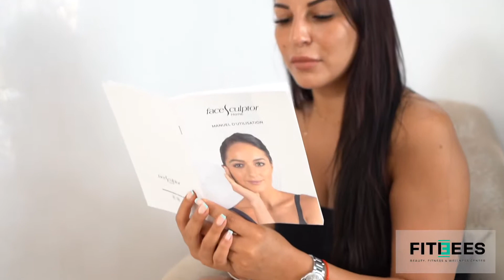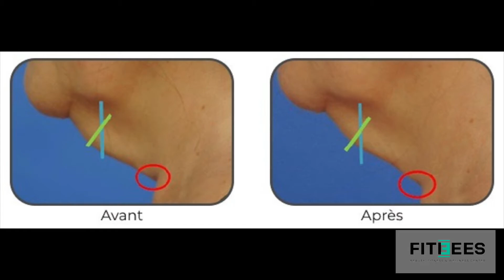FACESCULPTOR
🔺Est un appareil expert visage 3 en 1 qui agit sur le remodelage de l’ovale du visage et le raffermissement cutané.
🔺Véritable révolution technologique, FaceSculptor Home est le 1er masque ciblant l’affinement du visage, la réduction du double menton et de la bosse de bison (arrière du cou).
Doté d’une sangle diffusant un champ bioénergétique pour l’activation du désengorgement des graisses, il agit également très efficacement contre le vieillissement cutané.
🔺Une étude clinique menée à Barcelone en Juin 2020 sur 20 personnes a démontré qu’en 12 séances réparties sur 4 semaines, il a été observé :
▪️Une perte moyenne de 3,5ml de volume de graisse au niveau de l’ovale du visage vs 4ml lors d’un lifting chirurgical, soit diminution moyenne de 17,16% du volume de l’ovale du cou : effet « lifting-like » sans éviction sociale.
▪️Un remodelage de l’ovale du visage avec réduction moyenne de 15,56% de l’angle cervico-mental sans chirurgie ni méthode invasive.
▪️Un raffermissement très net et une amélioration de la texture de la peau du visage et du cou grâce à la tonification musculaire du bas du visage apporté par la méthode.
🔺La technologie FaceSculptor Home est basée sur le principe de la BioStimology®️ : une technologie aux résultats prouvés scientifiquement, qui permet une contraction imperceptible des muscles sous-jacents de la peau.
🔺Cette technologie, dont le mécanisme d’action est parfaitement démontré, est basée sur la stimulation des membranes des cellules musculaires, sans aucun processus destructeur. Cette stimulation biologique naturelle permet:
▪️la réduction des surcharges graisseuses
▪️un renforcement de la fermeté du tissu de soutien de la peau, tel qu’on pourrait en bénéficier avec des séances d’acupuncture.

👉🏼Fréquence : 3 fois par semaine
Durée d’une séance : 45 minutes
Durée de la cure : 4 semaines
Il est néanmoins possible d’utiliser FaceSculptor Home à une fréquence plus élevée, voire au quotidien, si souhaité: il n’y a aucun effet indésirable pour une utilisation intensive.

📢 Information aux:
📲 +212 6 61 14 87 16 ou au ☎️ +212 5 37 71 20

FITBEES certifie disposer de tous les appareils cités dans ses posts et hashtags, et ce faisant jouit du droit d’en informer ses clients et d’en faire la promotion sur toutes les plateformes et à travers tous les canaux de communication existants, conformément à la législation et à la réglementation applicables.
Toutes tentatives d’intimidation ou de violences économiques, quelles que soient leurs formes ou procédés, et dirigées contre FITBEES, son personnel, sa communauté, ses clients, et ses partenaires, feront l’objet de toutes les voies de recours en vue de préserver les intérêts en cause.